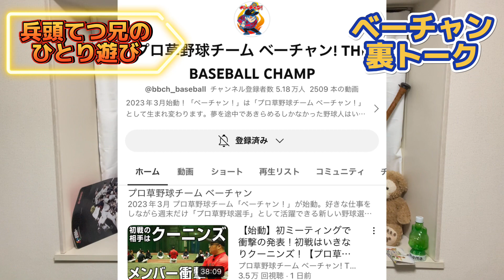【ベーチャン】プロ草野球の裏側など少し話します。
芸人・兵頭てつ兄と申します！

経歴
松山商業（軟式・元硬式）
ツネイシホールディグス（硬式）
時は経ち11年.

左投手としてMAX147㎞投げてた僕が
体重70㎏増えて現在135㎏
㎞じゃなくて㎏ですよー！！w

そんな芸人が投手として少しずつ復活していく様を

パワスピ

野球専門ベーチャンネル

スポンサー
over printさん【HP】

株式会社加藤商会
ボディアジャストメントネックレス「Dr.ガウス」シリーズ【HP】

シャーロック・ヒョームズ考察研究所

また、出演・コラボやお仕事依頼はSNSの方までDM頂けたらと思います！